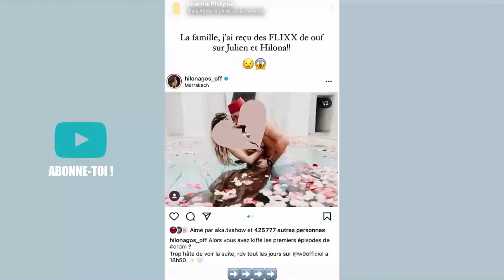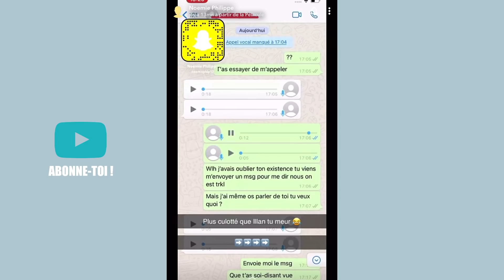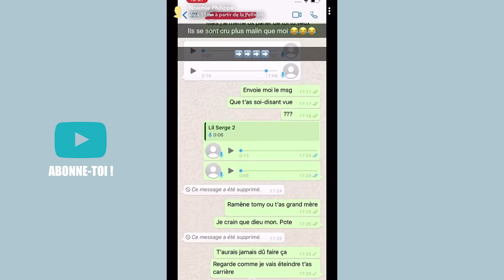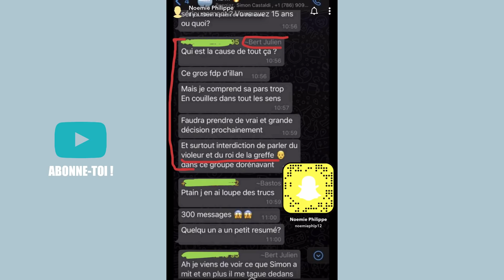NABIL FAIT DES RÉVÉLATIONS CHOC SUR HILONA, JULIEN BERT & ILLAN : MENACE, PHOTO PRISE À SON INSU ! 😱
Nabil El Moudni fait de grosses révélations chocs sur Hilona, Illan et Julien Bert : Illan a pris des photos d'Hilona pas diffusable et les a fait fuiter...